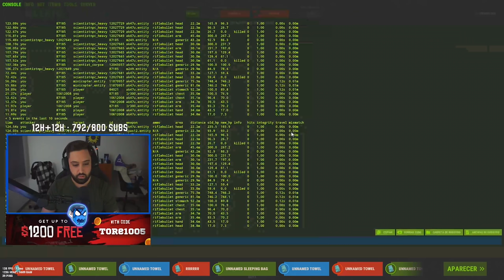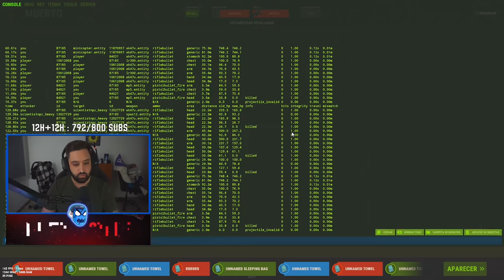ME MATAN FARMEANDO Y LO RECUPERO TODO EN EL RETAKE! | RUST Gameplay Español